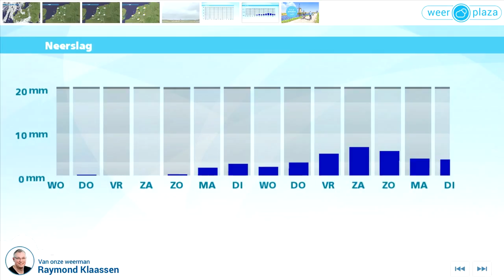Weerbericht dinsdagmiddag: Geleidelijk minder warm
Langzaam maar zeker gaat de temperatuur wat dalen de komende dagen. Het gaat echter zeer geleidelijk en voorlopig blijft het nog rustig en droog weer.